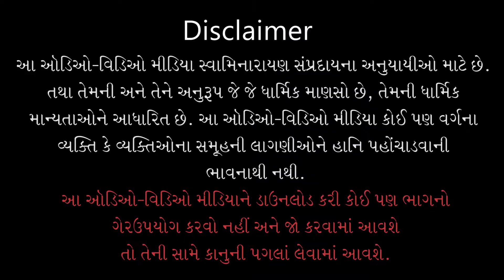Aavo He Mara Ladakada | આવો હે મારા લાડકડા | Podho Pranadhar | Aniket Kulkarni | Kundaldham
Track Name: Aavo He Mara Ladakada Ghanshyam...
Guj. Track Name: આવો હે મારા લાડકડા ઘનશ્યામ...
Album Name: Podho Pranadhar
Type: Kirtan
Category: Lyrical Video
Release Date: 20 Sep 2021
Singer Name: Aniket Kulkarni
Lyricist: Pu. Gyanjivandasji Swami - Kundaldham

Playlist Name: Podho Pranadhar | પોઢો પ્રાણઆધાર | Pu. Gyanjivandasji Swami - Kundaldham

આવો હે મારા લાડકડા ઘનશ્યામ, સુઇ જાઓને મારો ખોળો ખુંદનાર...ટેક
મારા ખોળામાં સુવાડુ વ્હાલા તને, મારા ખોળામાં સુવાડુ સ્નેહે તને;
હાલા હાલા સુણાવું હું મીઠે સ્વરે. આવો હે મારા૦ ૧
મારા લાલા તું રમીને થાક્યો હશે, તારી નમણી કાયા હવે દુ:ખતી હશે;(૨)
અંગ અંગ હું ચાંપીને દાબું તને, પય પાન કરાવી સુવાળું તને. આવો હે મારા૦ ૨
મારા  ખોળામાં  ઝુલાવું સ્નેહે તને, મારું ટપલી ઓ હૈયાનાં હેતે તને;
શમાવું હૈયે ભીડીને હુંફાળી બાથ, પોઢી જાને બેટા ચોંટી હૈયા સંગાથ. આવો હે મારા૦ ૩
ચુંમી લઉં હું ગાઢ તારે અંગો રે અંગ, હળવે હાથે સંવારીને કરું પ્રસન્ન
અનિર્દેશ છે પ્રેમની શય્યા તારી, કરું નિત વ્હાલા પ્રેમ શય્યામા ગાઢ. આવો હે મારા૦૪